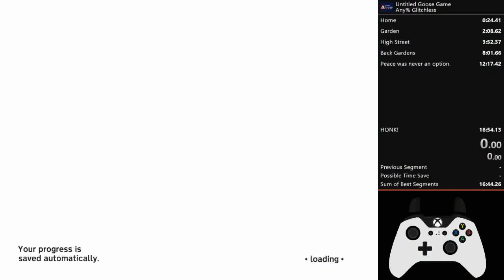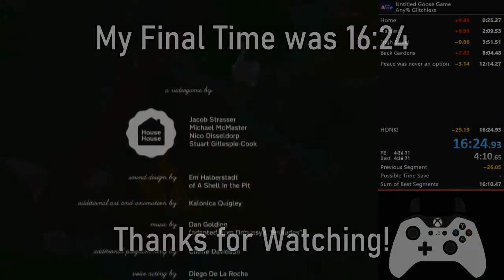Untitled Goose Game Any% Glitchless | 16:24